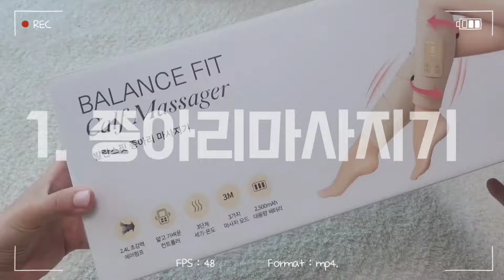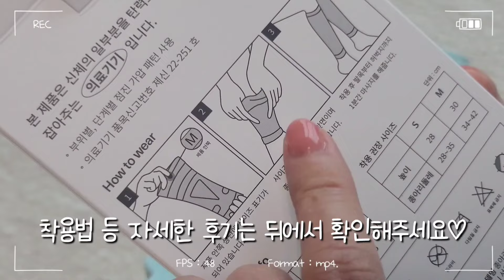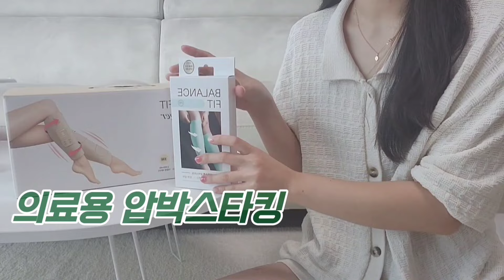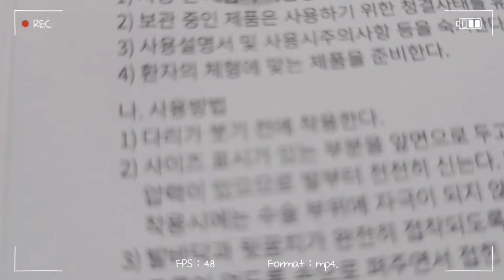/Review/발란스핏 종아리 마사지기&압박스타킹!!(사용꿀팁, 부작용, 솔직후기)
여러분~ 제가 드디어 종아리마사지기를 샀습니다ㅎㅎ
+압박스타킹까지!
제가 선택한 브랜드는 바로~~

💛발란스핏💛 입니당!

함께 언박싱 해보고 몇일간 꾸준히 사용해보고 느낀점, 부작용, 사용꿀팁등 알차게 담아왔어요^_^
영상 끝까지 시청해주시면 완전 사랑입니다❤️❤️

* 영상은 지극히 개인적이고 주관적인 후기입니다!!